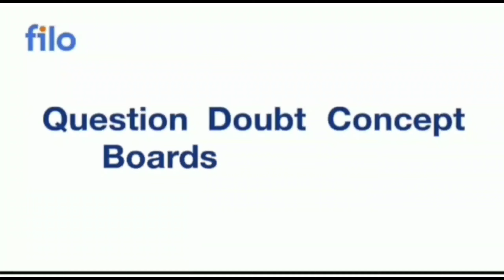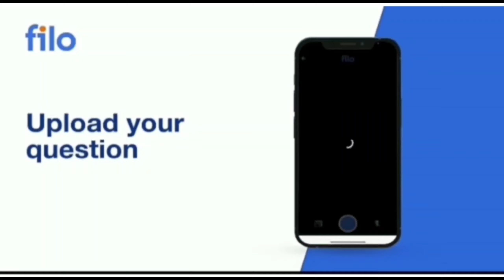रणथंभौर दुर्ग | sawai madhopur | 2nd grade 1st paper gk | 2nd grade rajasthan gk utkarsh classes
रणथंभौर दुर्ग | sawai madhopur | rajasthan fort | rpsc 2nd grade classes | 2nd grade classes utkarsh class

रणथंभौर दुर्ग,
sawai madhopur,

ranthambore durg,
ranthambore durg sawai madhopur,

ranthambore fort,
ranthambore fort sawai madhopur,

rajasthan art and culture utkarsh,

rajasthan art and culture utkarsh classes,
rajasthan fort,

rpsc 2nd grade classes,
rpsc 2nd grade gk classes,

rpsc 2nd grade utkarsh classes,

rpsc second grade utkarsh classes,
rpsc 2nd grade gk utkarsh,

2nd grade,
2nd grade classes,

2nd grade utkarsh,
2nd grade utkarsh classes,

2nd grade utkarsh classes 2021,

rpsc 2nd grade classes by job with pd,
rpsc 2nd grade by job with pd,

 रणथंभौर दुर्ग | sawai madhopur | rajasthan fort | rpsc 2nd grade classes | 2nd grade classes utkarsh class | rajasthan fort utkarsh classes | rajasthan art and culture